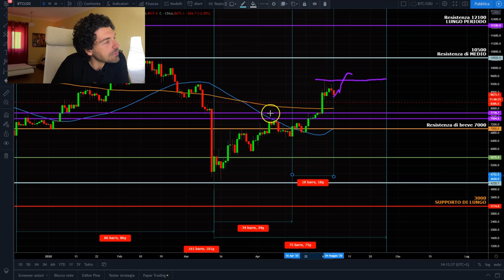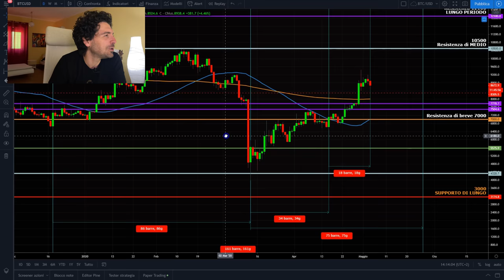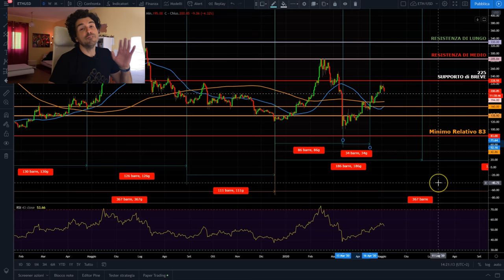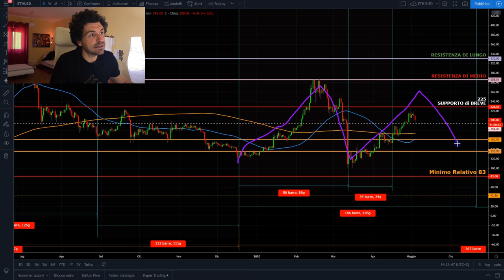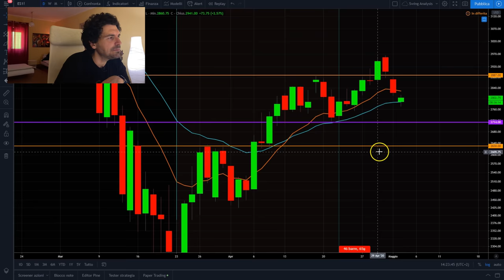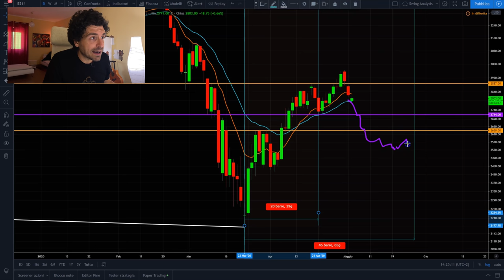BITCOIN Criptovalue e MERCATI azionari. Analisi ciclica AGGIORNATA 🔴 UN REGALO PER TE 😎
🔴WEBINAR REGALO PER PRIMI 100

Su bitcoin e le criptovalute è arrivato il ribasso del 4 maggio. Tutto finito? L'analisi ciclica sui mercati finanziari indica una fase delicata.
In questo video facciamo tutti gli aggiornamenti sull'analisi ciclica e tecnica dei mercati azionari e criptovalute.
ATTENZIONE C'È UN REGALO PER TE 😎
Buona visione.

🔴COME FARE TRADING OPERATIVO?